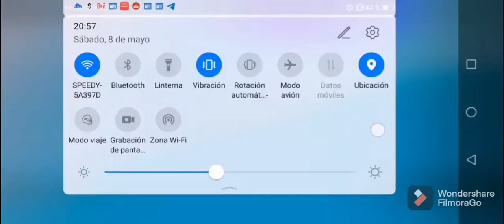la vez que se metió un mosquito a mi casa